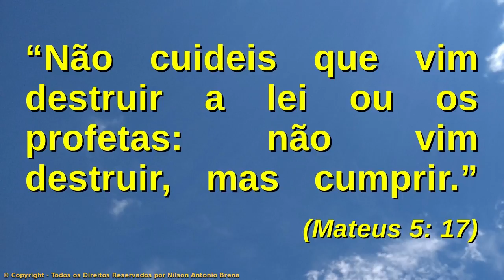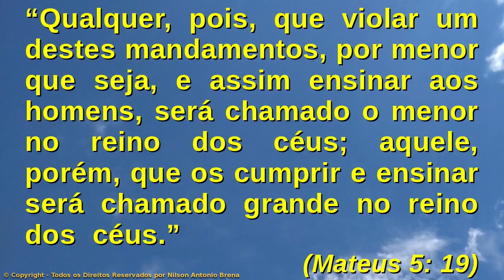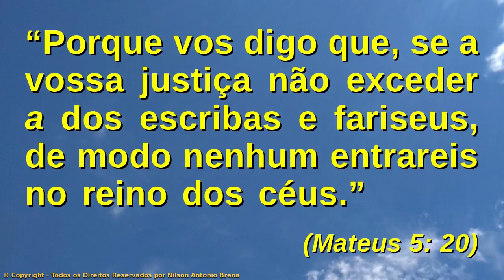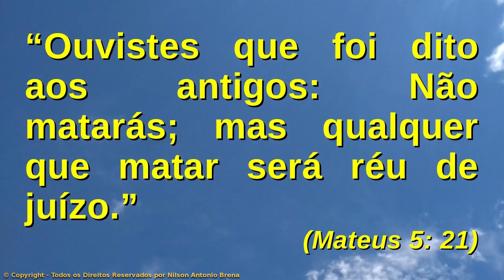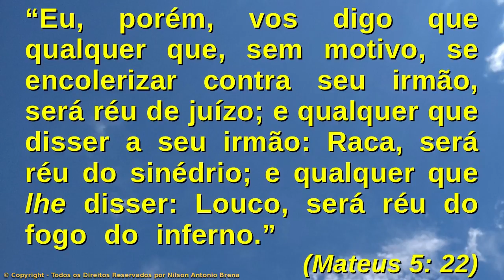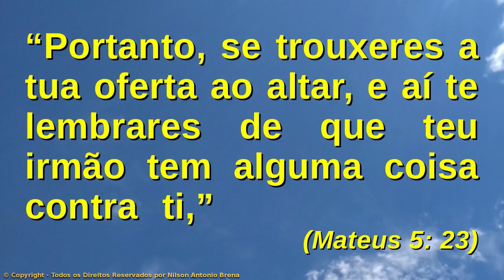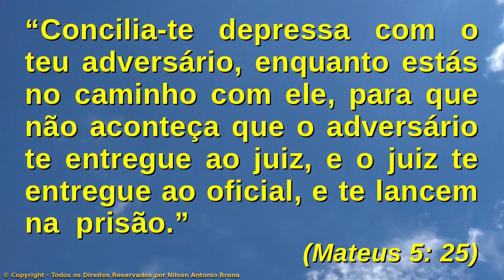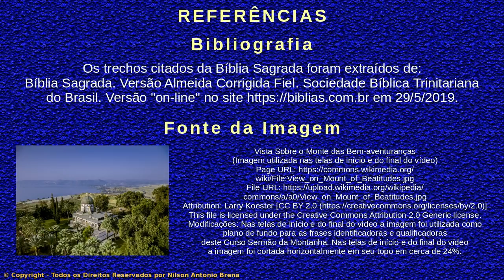4 – Modificação de Alguns Preceitos do Antigo Testamento - Parte 1 - Curso O Sermão da Montanha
Vídeo 4 – Modificação de Alguns Preceitos do Antigo Testamento -  Parte 1

AULA PROGRAMÁTICA
1. Introdução
2. As Bem-aventuranças
3. A Importância dos Discípulos
4. Modificação de Alguns Preceitos do Antigo Testamento - Parte 1
5. Modificação de Alguns Preceitos do Antigo Testamento - Parte 2
6. Modificação de Alguns Preceitos do Antigo Testamento - Parte 3
7. Modificação de Alguns Preceitos do Antigo Testamento - Parte 4
8. Como Dar Esmolas, Orar e Jejuar
9. O Amor às Riquezas em Contraposição ao Reino de Deus
10. A Necessidade de Autoaprimoramento
11. Deus Atende Pedidos e Dá a Cada Um Segundo as Suas Obras
12. Os Cuidados Necessários para Entrar no Reino dos Céus
13. A Necessidade de Guardar e Executar os Ensinamentos de Jesus
14. Conclusão